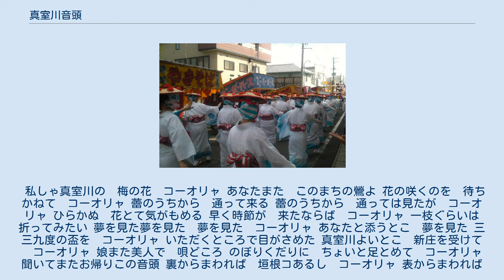真室川音頭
真室川祭りでの真室川音頭によるパレードの様子（2008年） 真室川音頭（まむろがわおんど）は、山形県最北部に位置する真室川町の民謡である。
戦後にレコード化された。
 現在でも町の各行事で歌われ、同町では真室川音頭の全国大会も毎年開催されている。
 元唄は明治時代、千島列島・樺太の出稼ぎ労働者が歌った作業唄「ナット節」であったとされる。
 大正時代になり、町に鉱山が開発され（現在は廃坑）、大日本帝国陸軍真室川飛行場の建設工事が始まると、全国から集まった出稼ぎ労働者達の間で、「ナット節」の歌詞を卑猥に改変した「真室川花電車」が歌われるようになった。
 一方、これとは別に、真室川出身で宮城県女川の料亭で働き、後年、真室川に戻った近岡仲江（ナカヱ）が、やはり女川で習った「ナット節」を「山水小唄」に改変し、真室川の料亭で歌っていた（通常は、近岡ナカヱが起源とされることが多い）。
 これら源流を同じくする二つの小唄は、真室川の料亭『紅屋』の女将佐藤ハルによって、歌詞や三味線弾きの体裁が整えられ、真室川小唄として完成した。
これが、出稼ぎ者によって全国に広まったとされる。
 現在知られている歌詞は、1952年(昭和27年)に真室川町が歌詞を広く募集し、それを織り込んだものである。
これは、「正調真室川音頭」と呼ばれ、レコード録音された。
 なお、正調真室川音頭を林伊佐緒がブギ風にアレンジして自ら歌唱した「真室川ブギ」（ブギ真室川音頭、とも）が1954年に発売され、こちらもヒットした。
 私しゃ真室川の　梅の花　コーオリャ あなたまた　このまちの鶯よ 花の咲くのを　待ちかねて　コーオリャ 蕾のうちから　通って来る 蕾のうちから　通っては見たが　コーオリャ ひらかぬ　花とて気がもめる 早く時節が　来たならば　コーオリャ 一枝ぐらいは折ってみたい 夢を見た夢を見た　夢を見た　コーオリャ あなたと添うとこ　夢を見た 三三九度の盃を　コーオリャ いただくところで目がさめた 真室川よいとこ　新庄を受けて　コーオリャ 娘また美人で　唄どころ のぼりくだりに　ちょいと足とめて　コーオリャ 聞いてまたお帰りこの音頭 裏からまわれば　垣根コあるし　コーオリャ 表からまわれば　犬吠える なくな騒ぐな泥棒じゃないよ　コーオリャ この家娘さんにちょいと用がある